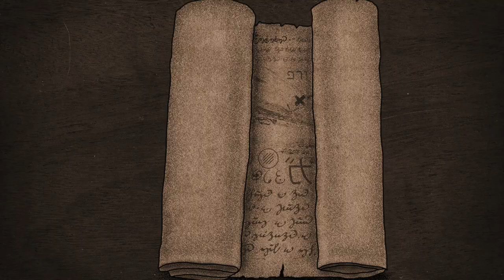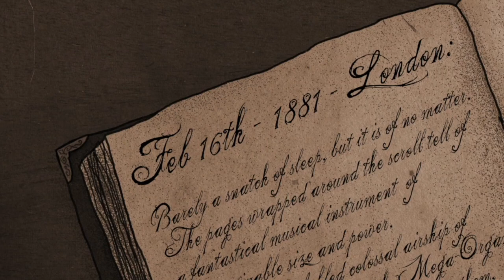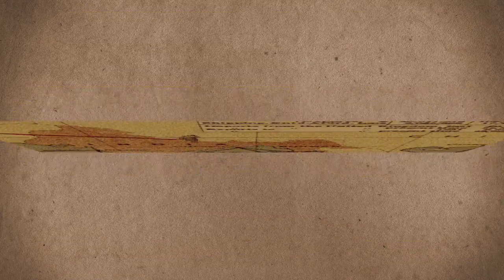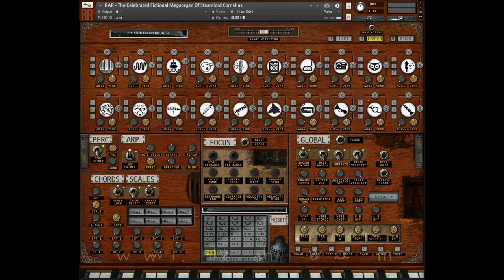RAR - The Celebrated Fictional Mega-Organ Of Steamlord Cornelius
The greatest and most famous organ that's never existed!!
50 incredible voices including genuine ship horns, calliopes, tigers, whales, screams, metal guitar, sax, contrabassoon, car horns and many many more. This can be as wild or reserved as you want! There's loads of functionality too including a tweakable randomisation engine and loads of detail and control over each voice! There are also 100 presets to get you started!